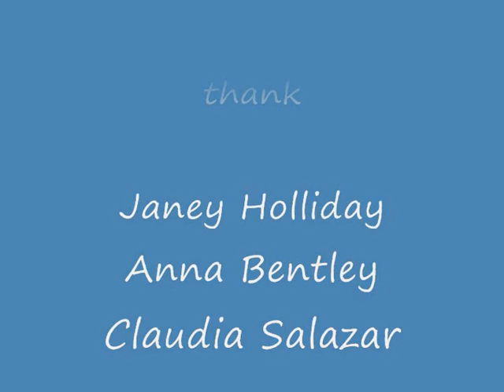Best Preparation in Pregnancy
How do you best prepare in pregnancy to help support the health and development of your baby. Listen to professionals who know what they are talking about.